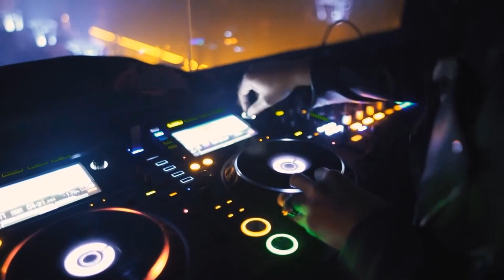Morgan Sulele - Oppmerksomhet